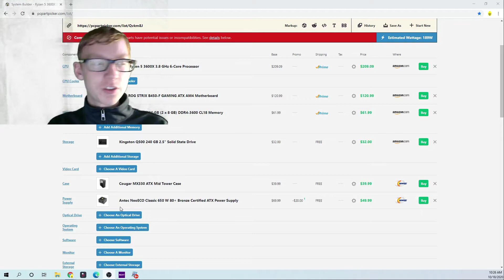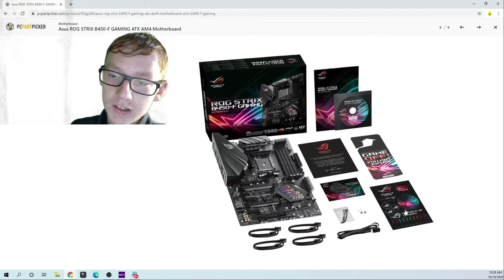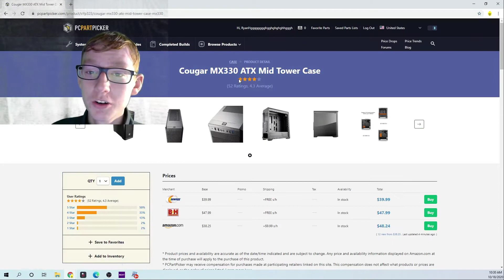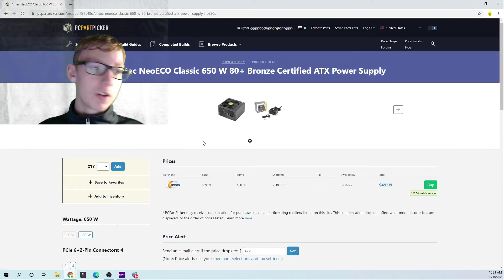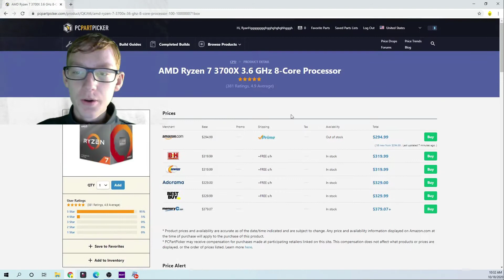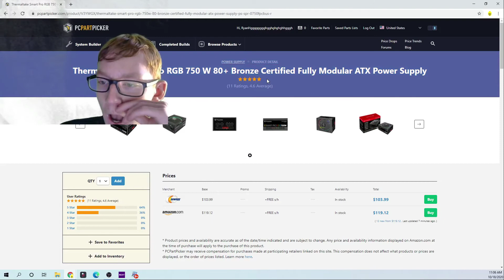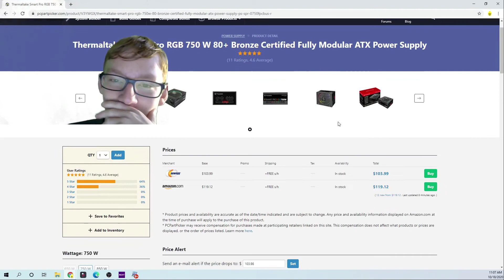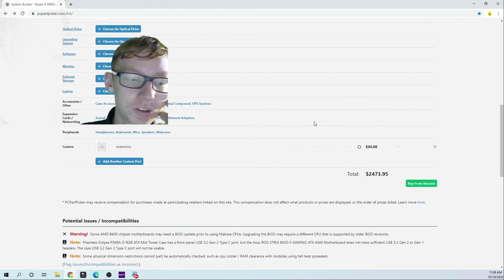Build This October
Today I did build this October. Today I showed you a $1000, $1500, and a $2500 build.